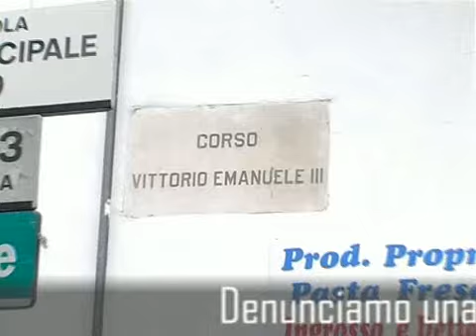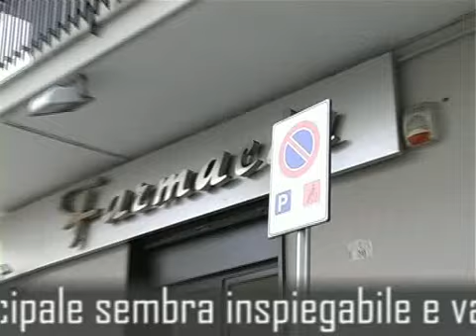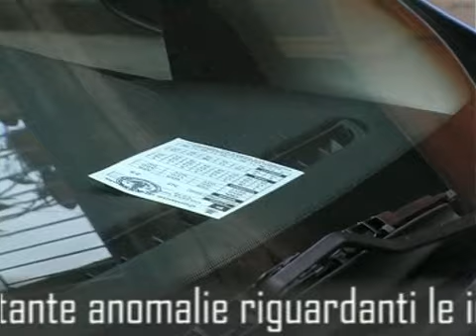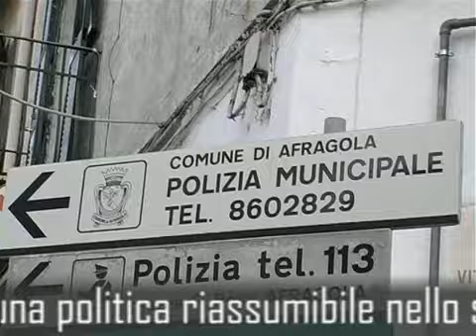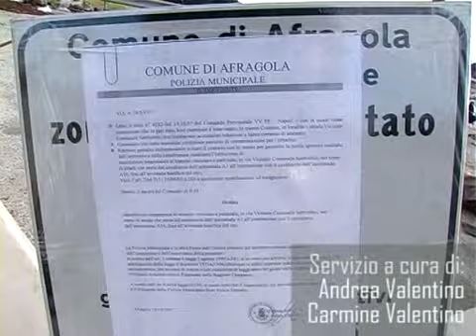Strisce la notizia - Afragola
Lo scandaloso piano traffico di Afragola,  in particolare nella zona del Corso Vittorio Emanuele III, e le sue anomalie.